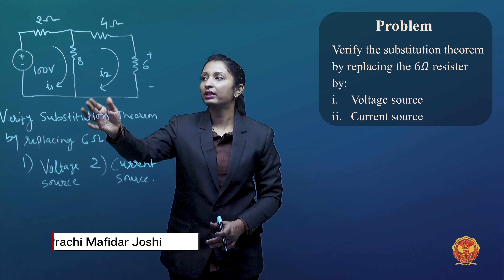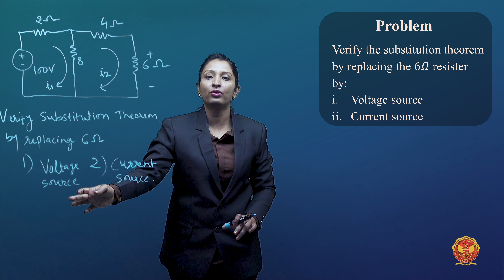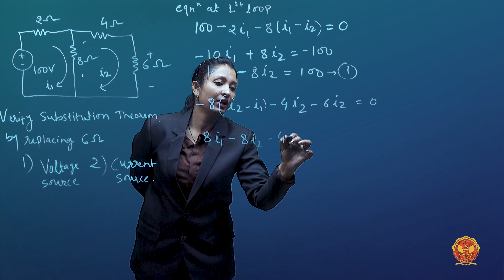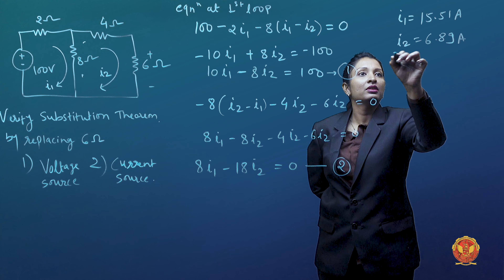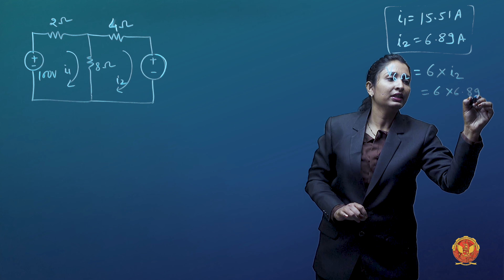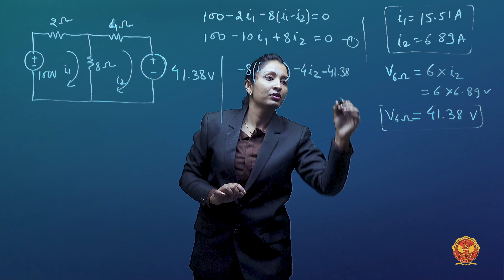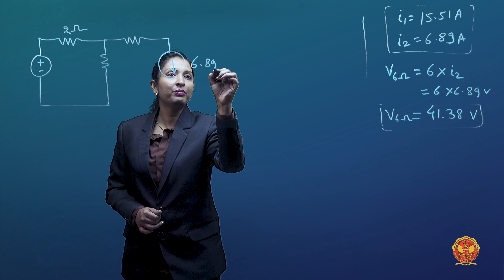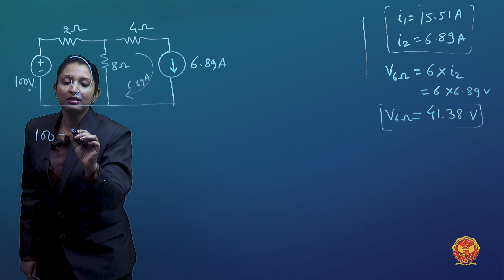2.9.1 Problem based on Substitution Theorem | EE305, EC305 & EX304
UNIT 2 | Network Analysis

2.9.1 Problem based on Substitution Theorem

Welcome to Unit 2, where we dive deep into the world of electrical theorems—a cornerstone of electrical engineering knowledge!

In this unit, we'll explore a series of powerful theorems that enable us to simplify complex electrical circuits and solve intricate problems. These theorems are the keys to understanding, analyzing, and optimizing electrical systems.

Highlights of What Awaits You:

 - Introduction to Theorems: A grand unveiling of the world of theorems.
 - Thevenin’s Theorem: Master the art of simplifying complex networks.
 - Problems based on Thevenin’s Theorem: Apply your knowledge in practical scenarios.
 - Norton’s Theorem: Discover another approach to circuit simplification.
 - Problems based on Norton’s Theorem: Test your skills with challenging exercises.
 - Superposition Theorem: Learn how to break down and analyze circuits step by step.
 - Problems based on Superposition Theorem: Apply this theorem to tackle complex problems.
 - Maximum Power Transfer Theorem: Uncover the secrets of maximizing power efficiency.
 - Problems based on Maximum Power Transfer Theorem: Optimize circuits for peak performance.
 - Reciprocity Theorem: Understand the fascinating concept of electrical reciprocity.
 - Problems based on Reciprocity Theorem: Apply reciprocity in circuit analysis.
 - Millman’s Theorem: Simplify complex networks with Millman's approach.
 - Problems based on Millman’s Theorem: Apply Millman's Theorem to real-world circuits.
- Tellegen’s Theorem: Delve into Tellegen's principles of electrical networks.
 - Problems based on Tellegen’s Theorem: Apply Tellegen's Theorem in circuit analysis.
 - Compensation Theorem: Learn the art of circuit compensation.
 - Problems based on Compensation Theorem: Optimize circuits using compensation.
 - Substitution Theorem: Understand the power of substitution in circuit analysis.
 - Problem based on Substitution Theorem: Apply substitution for efficient problem-solving.

By the end of this unit, you'll have mastered these essential theorems, equipping you with the skills to simplify and analyze even the most complex electrical circuits.

Join us now and unlock the potential of electrical theorems! Don't miss this electrifying opportunity to elevate your understanding of electrical principles. Let's embark on this enlightening journey together!